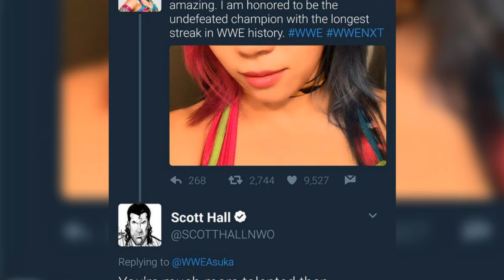Goldberg Fires Misogynistic Shot At Asuka!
Hi, it's Tesh from Turnbuckle Times! In today's wrestling news video: Goldberg isn't impressed with Asuka breaking his winning streak, to put it lightly!

🚨Get your hands on a FREE Audible Audiobook, which one will you choose?🚨

Get it FREE with trial and THEN cancel immediately AFTER so you're not charged anything! 🆓🎧

Here's how to cancel, step by step:
1 - Navigate to the Audible.com website and click “Account Details.”
2 - Log in using your current account information.
3 - Underneath the textbox with your active subscription details, click “Cancel membership.”
4 - You’ll confirm the Audible account you’re canceling.
5 - Click “Continue canceling.”
6 - You’ll be asked to provide a reason for why you’re suspending your account, but any option works.
7 - Click “Continue canceling.”
8 - You might be offered a last-chance membership offer or prompted to resolve any issues with customer care instead of canceling, but you can bypass it.
9 - If the offer didn’t sway you, click “Finish Canceling” and proceed.
10 - After completing the process, a message will pop up saying, “We’re sorry to see you leave.”
11 - You should receive a confirmation email about your cancellation.
***You’ll still be able to access books and titles you purchased with credits but not streamable content.***

***Daniel Bryan Yes!: My Improbable Journey to the Main Event of WrestleMania:***

***The Fighter's Mind: Inside the Mental Game***

***Don't Call Me Fake: The Real Story of "Dr. D" David Schultz***

***John Cena's #1 Children's Audiobook: Elbow Grease***

***Pat Patterson: Accepted***

***The Stone Cold Truth***

***The Hardcore Truth: The Bob Holly Story***

***Dusty Rhodes: Reflections of Wrestling's American Dream***

***Mayor Kane ***

***The Eighth Wonder of the World: The True Story of André the Giant ***

***Lita: A Less Travelled R.O.A.D. - The Reality of Amy Dumas***

***Brock Lesnar Death Clutch: My Story of Determination, Domination, and Survival***

***Death of the Territories: Expansion, Betrayal and the War That Changed Pro Wrestling Forever***

***Jim Ross' Slobberknocker: My Life in Wrestling***

***The Death of WCW ***

***Shawn Michaels: Wrestling for My Life***

***DDP: Positively Unstoppable: The Art of Owning It***

***Wrestling with the Devil: Lex Luger ***

***Hardcore History: The Extremely Unauthorized Story of the ECW***

***Eggshells: Pro Wrestling in the Tokyo Dome***

***Watch 350 Days Wrestling Documentary for FREE Here***

***Watch the ENTIRE First season of USWA Memphis Wrestling featuring Steve Austin for FREE ***

***Watch Ted Dibiase in The Price Of Fame for FREE ***

***Watch Kevin Nash in Monster Brawl***

***You Cannot Kill David Arquette***

Tesh, Turnbuckle Times 👊